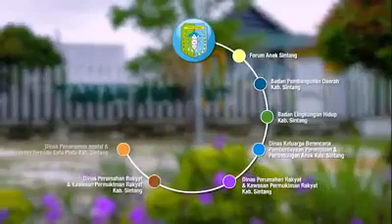Sintang Menuju Kabupaten Layak Anak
Directors Cut (1 menit). Sintang menyiapkan diri menuju Kabupaten Layak Anak dengan terus membangun Ruang Publik Terpadu Ramah Anak (RPTRA).